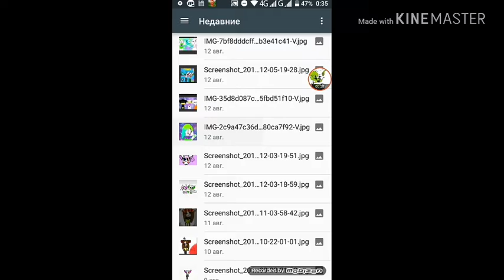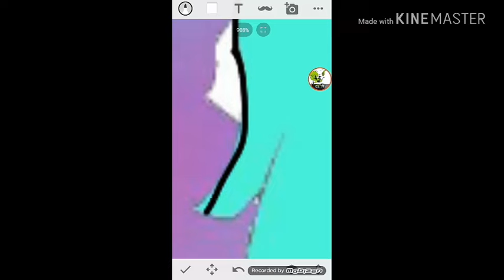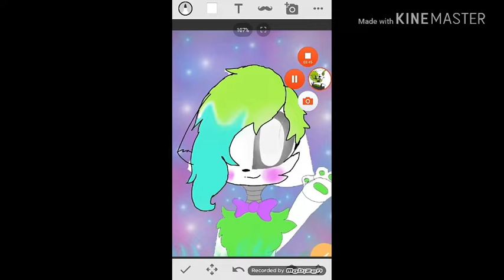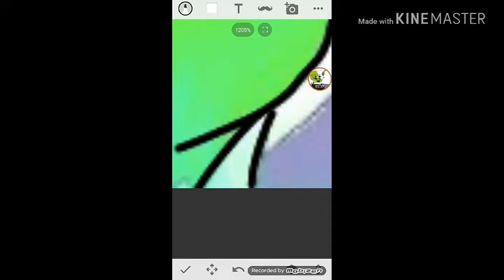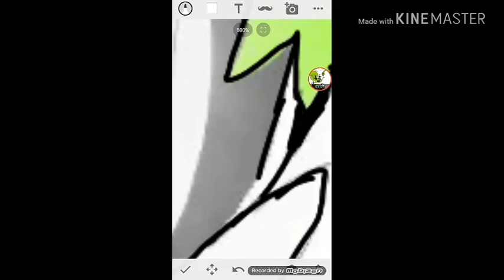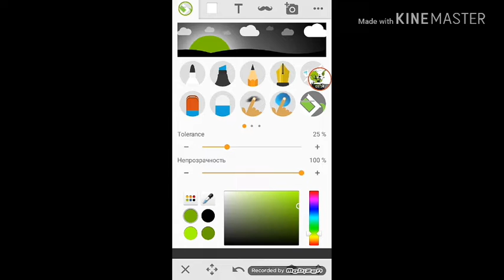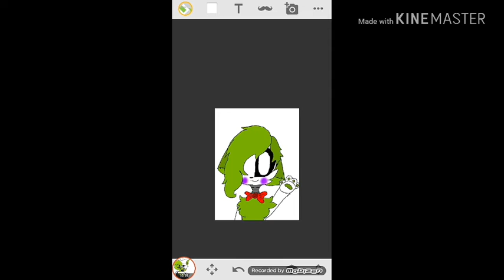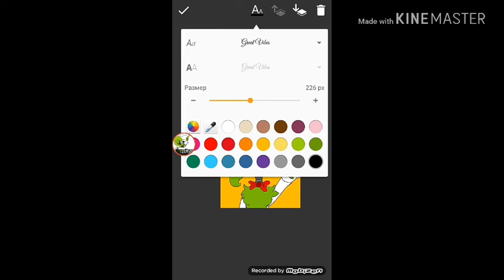Как я делаю рисунки в наброске по другой теме, вы попали сюда